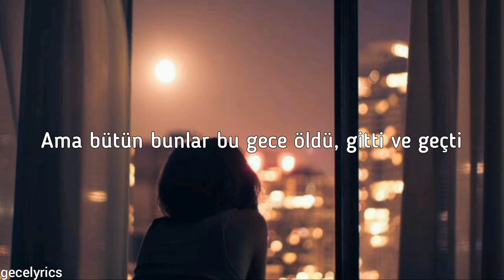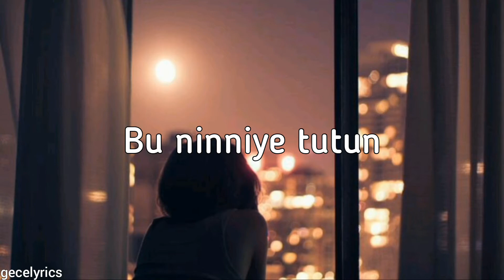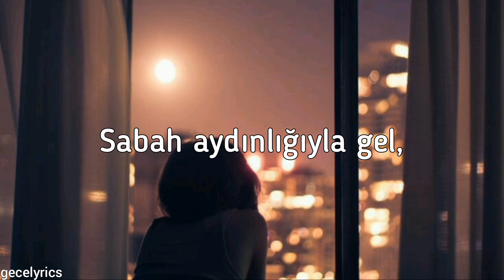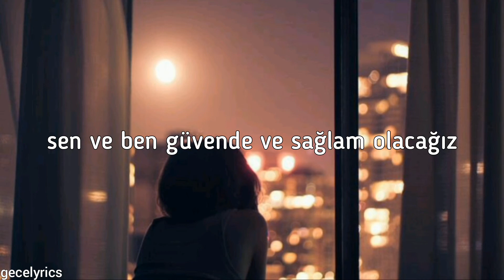TAYLOR SWIFT - safe and sound (Türkçe çeviri)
lyrics;
I remember tears streaming down your face when I said I'll never let you go
When all those shadows almost killed your light
I remember you said don't leave me here alone
But all that's dead and gone and passed tonight

Just close your eyes, the sun is going down
You'll be alright, no one can hurt you now
Come morning light, you and I'll be safe and sound

Don't you dare look out your window, darling everything's on fire
The war outside our door keeps raging on
Hold onto this lullaby even when the musics gone, gone

Just close your eyes, you'll be alright